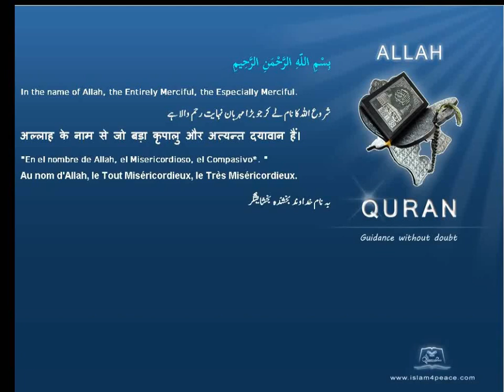Quran Malayalam Translation 070 المعارج Al Ma'aarij The Ascending StairwaysMeccan Islam4peace com